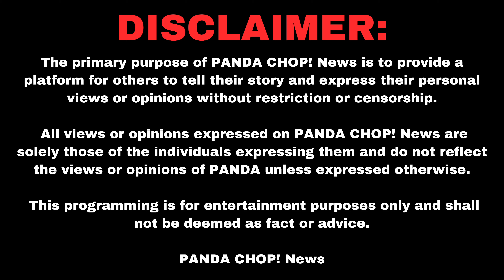Cuban Link Sends A Message To Royal Flush! [Part 5]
In this clip, Cuban sends a special message to Royal Flush and challenges him to send him a beat for them to collaborate on for Royal Flush's upcoming album "Ghetto Billionaire".